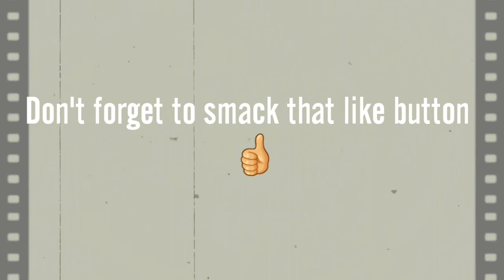Unlocking Butcher Jason | Friday The 13th Killer Puzzle Gameplay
Unlocking Butcher Jason | Friday The 13th Killer Puzzle Gameplay and Getting a 24 Kill Streak
Welcome! Sit down, get comfy and let's have fun! Stay Home Stay Safe

All Killer Puzzle Chapter Walkthroughs